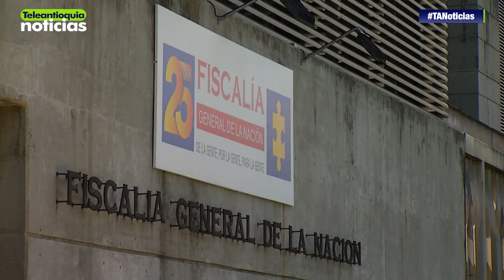Alarmante hacinamiento en las celdas de la Fiscalía en Medellín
Los calabozos del búnker de la Fiscalía no escapan a la problemática que se vive en las demás estaciones de paso. El hacinamiento desborda el número para los cuales fueron construidos. Hay personas, literalmente muriendo por la falta de atención médica.

-Teleantioquia Digital-